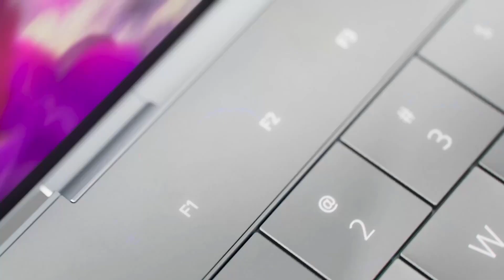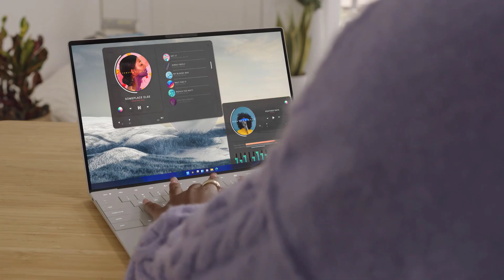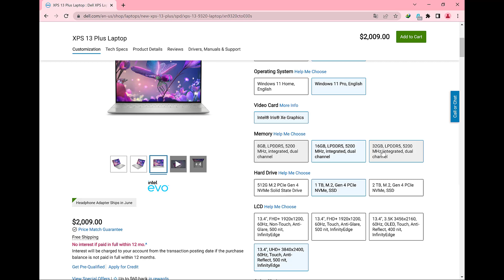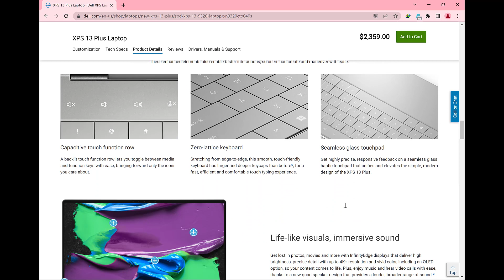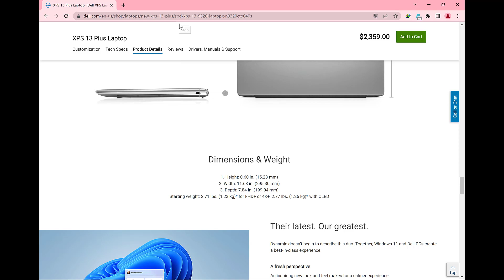Dell XPS 13 Plus is now available worldwide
Dell XPS 13 Plus is a new premium laptop from Dell